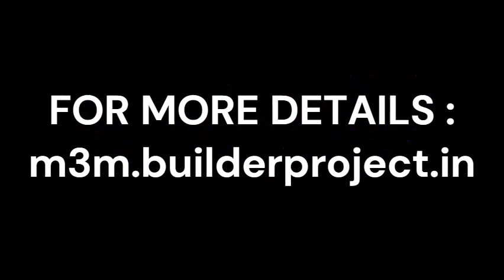M3M Sector 58 At Gurugram - Buy, Build, & Live A Luxurious Life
M3M Sector 58 At Gurugram: A Destination of Splendid Abodes And Distinct Parts :

Gurgaon is the one a pristine destination developing with plentiful real estate developments in the prime spots of the real-time. M3M Properties is one of the prestigious real estate companies functional with large-scale real estate development.

M3M India has launched New Luxurious Residential Property that is M3M Sector 58. It is the high-end residential development getting advanced with exquisite features and designs.

This residential development is equipped with a large swimming pool with a kid’s pool, clubhouse, water bodies, mini theatre, play area for kids, indoor & outdoor sports, and furthermore, attributes to enjoy a lifestyle living in the coming time passé.